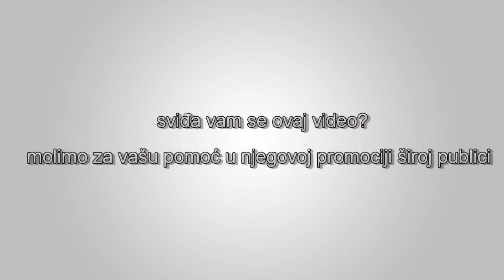Friedrich Hayek o važnosti privatnog vlasništva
Hayek je jednom upitan: "Ako biste mogli da ostavite kratku izjavu za buduće generacije koja bi sumirala sve što je smisleno i značajno za Friedrich von Hayek-a, šta bi ta izjava bila?" Slijedeće je bio njegov odgovor. Ovaj video je snimak iz "The Hayek Prophecies" (Hayekova proročanstva) - jednosatnog filma koji je trenutno dostupan na Izvor: pipewerkz YouTube kanal.

English:
Title: F.A. Hayek - The Importance of Private Property

Description:
Hayek was once asked “If you could leave a short statement to the future generations that would sum up everything that was meaningful and significant to Friedrich von Hayek, what would that statement be?” This was his answer. This video is a clip from the trailer of "The Hayek Prophecies" – an hour long film which is currently available Source: pipewerkz YouTube channel.